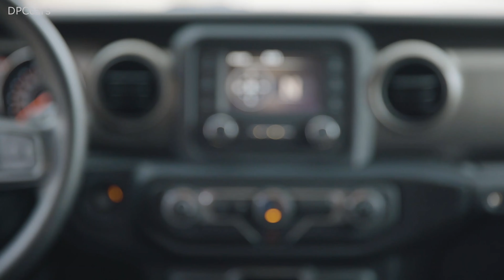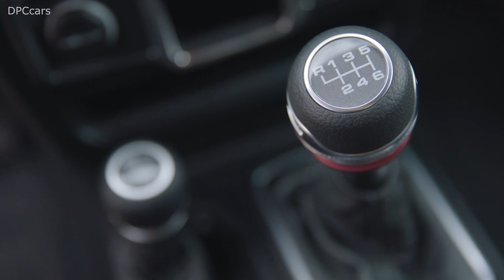2020 Jeep Gladiator Sport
The Gladiator will eventually add a diesel 3.0-liter V-6 that develops 260 horses and a mighty 442 lb-ft of twist, but that won't arrive until 2020.

The 2020 Gladiator will arrive in dealerships with a 3.6-liter V-6 that produces 285 horsepower and 260 lb-ft of torque routed through a standard six-speed manual transmission or an optional eight-speed automatic.

Sport: $35,040
Sport S: $38,240
Overland: $41,890
Rubicon: $45,040